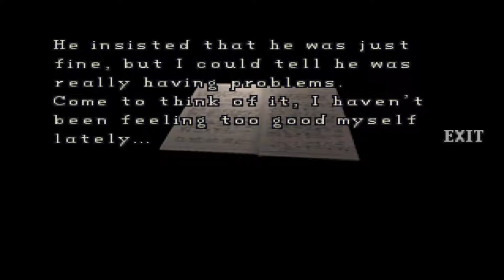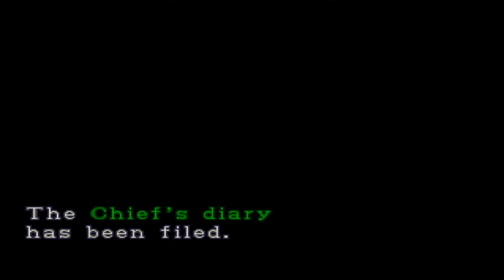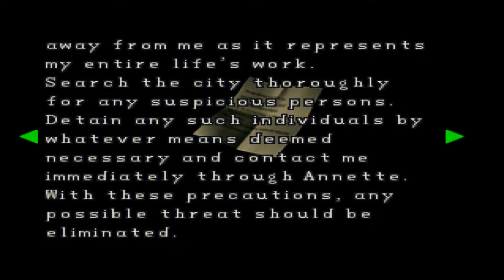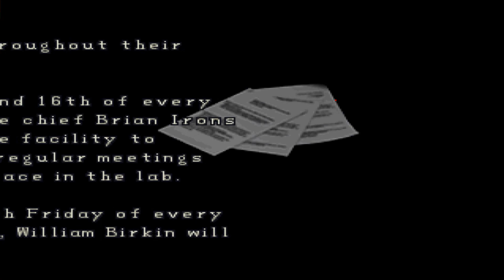[PSX] Longplay #02 - Resident Evil 2 #15 (Leon B #02)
Resident Evil 2 com 100% dos arquivos

O jogo está sendo executado com o emulador ePSXe 2.0.5

Configurações de vídeo
Pete's Open GL2 Driver 2.9 - Pete`s OpenGL Tweaks 2.3
"Resolutions & Colors"
Resolution: 1920x1080
Color depth: 32 bits
Internal X resolution: 2: Very High
Intenal Y resolution: 3: Ultra High
Stretching mode: 0
Render Mode: 0

Specs
Placa mãe: Asus Z97-k
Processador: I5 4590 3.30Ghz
Memória: HyperX 8gb 1866Mhz
Placa de vídeo: GTX 760Ti 2Gb
HDD: Seagate ST100M 1Tb